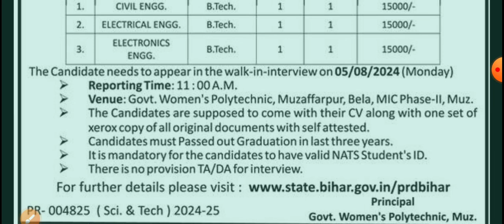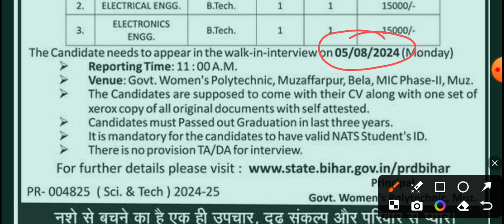Direct Interview | Government women's polytechnic college | Apprenticeship training | B-tech Elligi.